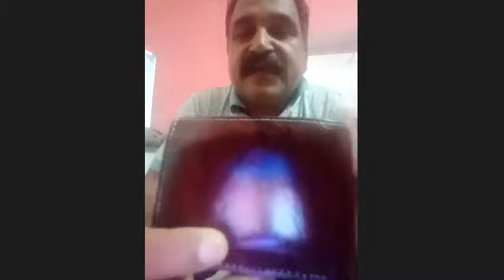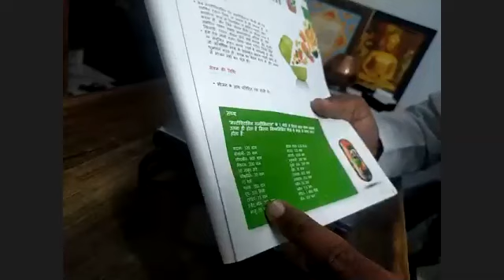अब मोदीकेयर में लॉयल्टी करनी हुई और आसान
25 Demos by Great Leaders of Modicare India
Modicarians sharing the product they use in their daily life, telling benefits of the products by a symbolic demos.

To Join us call Mr. Singh 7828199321